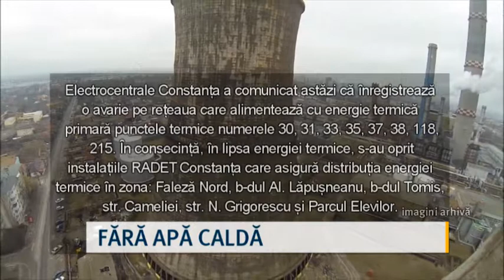FĂRĂ APĂ CALDĂ